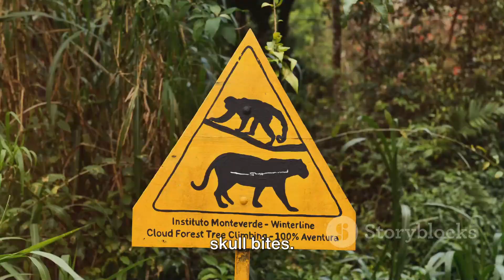Top 10 Most Dangerous Creatures of the Amazon Rainforest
OUTLINE:

00:00:00 Introduction to the Amazon Rainforest's Most Dangerous Animals
00:00:11 The Green Anaconda
00:00:26 The Jaguar
00:00:43 The Poison Dart Frogs
00:00:54 The Electric Eel and Piranha
00:01:28 The Bullet Ant
00:01:40 The Brazilian Wandering Spider
00:01:52 The Black Caiman
00:02:06 The Bushmaster Snake
00:02:21 The Giant Centipede
00:02:32 Conclusion